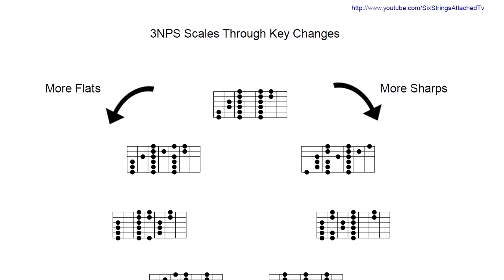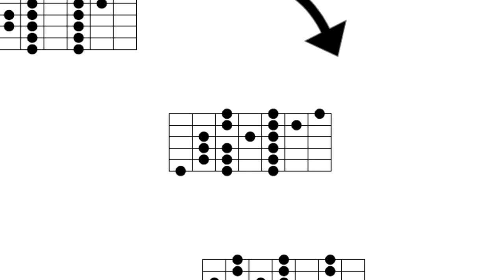3 Note Per String Scales and Key Changes + Free PDF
If you've ever wondered how 3 note per string scales change as the underlying key changes then this video is for you.

This very useful for playing over modes as well as playing through more complex chord progressions such as Jazz changes.

This week I show how you can view each position in relation to each other and then how to use that to modify the shape as the key signature changes.